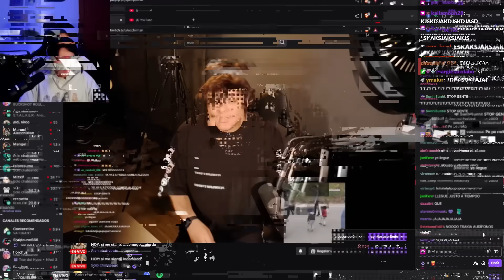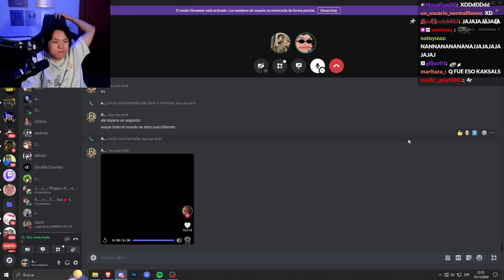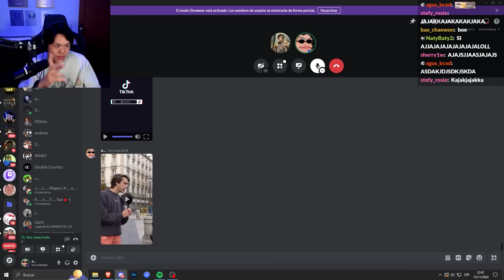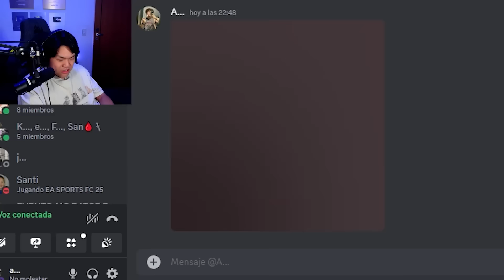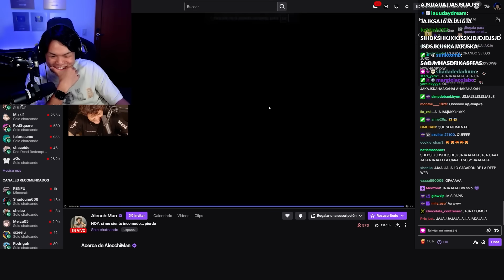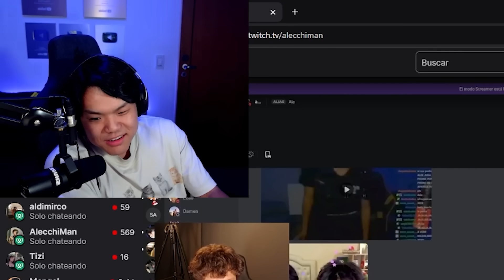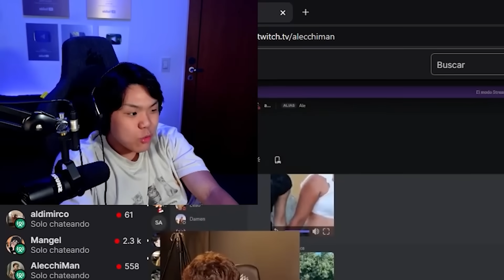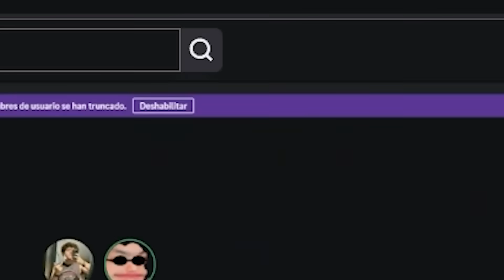si te incomodas pierdes con alecchi 😳